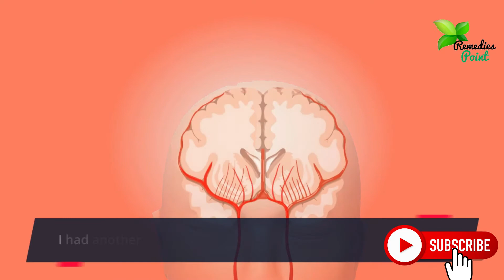How to Relieve Stress and Anxiety Quick 4 Steps | Stress and Pain Between Shoulder Blades